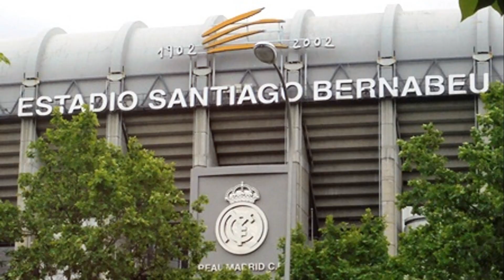Madrid, Spain - Top Attractions & Hidden Gems (Full Episode)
Discover the top 10 attractions in Madrid, including the Prado Museum, Royal Palace, and more! This insider's guide will show you the best things to do in Madrid and help you plan your trip to this beautiful city. Whether you're a history buff, art lover, or just looking for a fun day out, Madrid has something for everyone. So don't miss out on these must-visit attractions during your time in the capital of Spain!

Timestamps:
🕒 [00:00] Introduction to Madrid: Unveiling Hidden Treasures
🏰 [00:53] Royal Palace: A Glimpse of Monarchical Grandeur
🎨 [02:23] Prado Museum: Artistic Masterpieces Await
🌇 [03:32] Puerta del Sol: Where the Heart of Madrid Beats
🌳 [04:45] Retiro Park: Serenity Amidst Urban Bustle
🏛️ [06:00] Plaza Mayor: Historical Charm and Cultural Delights
🛍️ [07:04] Gran Vía: The Lively Boulevard of Madrid
⛪ [08:15] Temple of Debod: Ancient Egyptian Beauty in a Modern City
⚽ [09:26] Santiago Bernabéu Stadium: Mecca for Football Enthusiasts
🍽️ [10:48] San Miguel Market: Gastronomic Paradise in the Heart of the City
🕍 [12:04] Almudena Cathedral: Architectural Marvel and Spiritual Sanctuary
🔚 [13:17] Conclusion: Unforgettable Madrid Awaits

Don't miss the best of Madrid! Your support fuels our passion for creating exciting content!

Explore the world's most amazing destinations with @globaltrekkerstop10! From breathtaking natural wonders and historic landmarks to vibrant cities and hidden gems, our videos bring you the top 10 must-see spots in every corner of the globe. Whether you're planning your next adventure or just dreaming of far-off places, join us for expert travel tips, stunning visuals, and inspiring stories. Discover the best of travel, culture, and adventure, and let @globaltrekkerstop10 be your guide to the ultimate travel experiences.